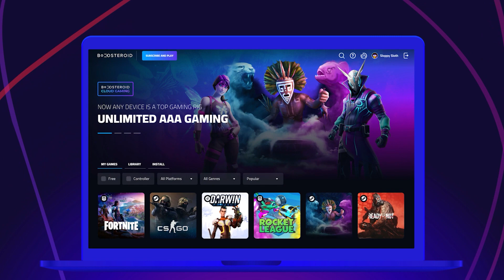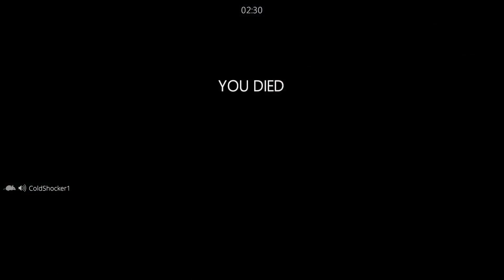The Best Horror Game Ever! I In Silence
Welcome to the channel! This well be a variety channel so expect a lot of different videos. I also have different goals set for my milestones so I'll see you at 1000 subs.
My Editor - Mohamed Tarek
Intro: Aero Chord - Boundless {And Yes I Do Have Permission To Use This Song}